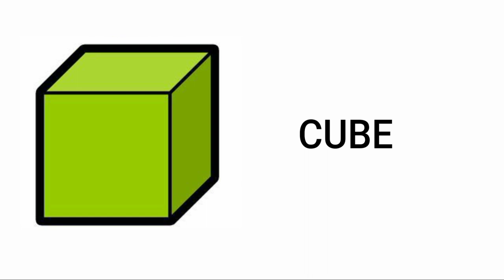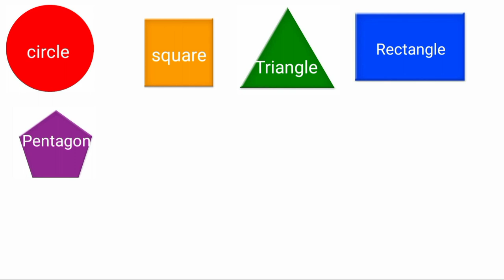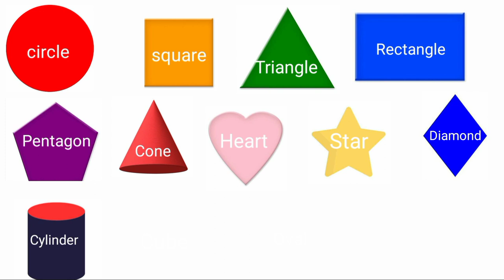shapes name | Names of shapes | Geometry | Shapes for kids | Geometric shapes | Lollubabies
shapes name | Shapes | Names of shapes | Geometry | Shapes for kids | Geometric shapes | Lollubabies | shapes name with picture in english | above 10 shapes name
This video is help for kids to learn shapes name. its very easy and fun loving straight video for kids and childs. this video teach about shapes name for kids